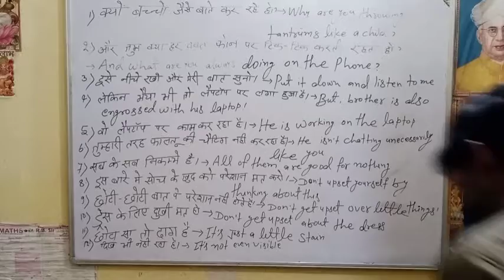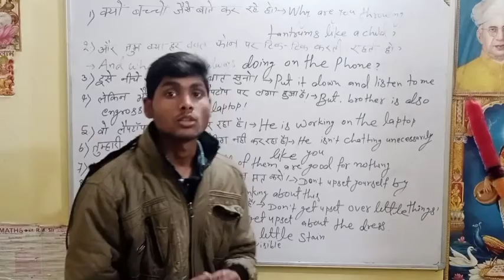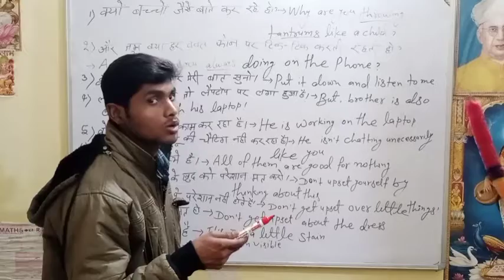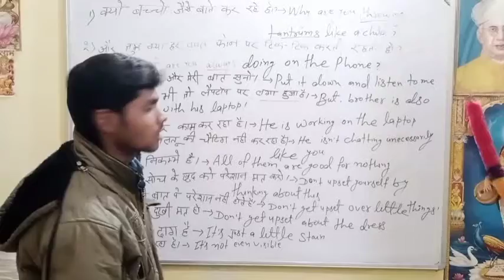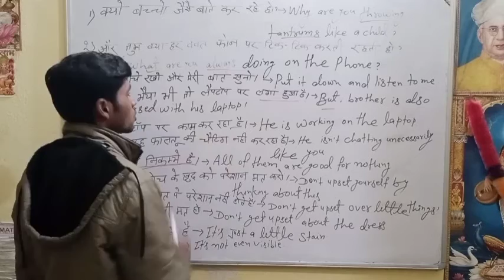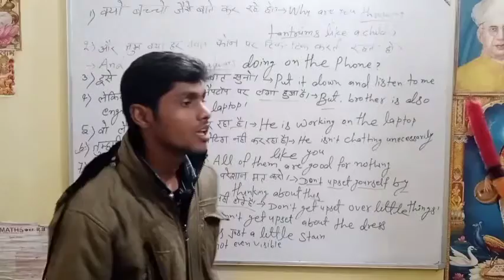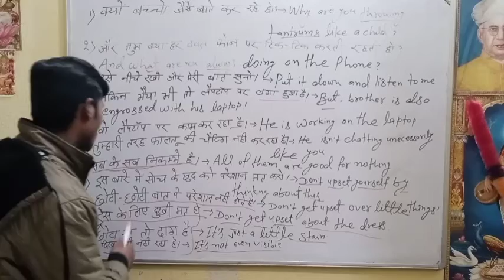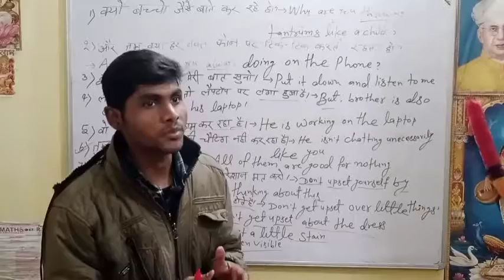BASIC SPOKEN ENGLISH #25 (SURYA CLASSES) By Suraj Sir Patna#spokenenglish